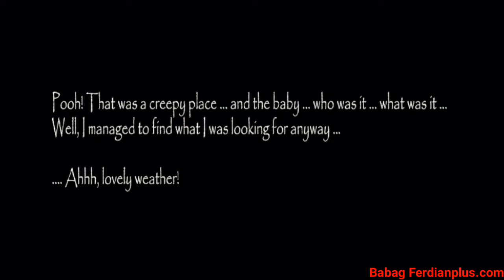Slendrina Asylum full game play